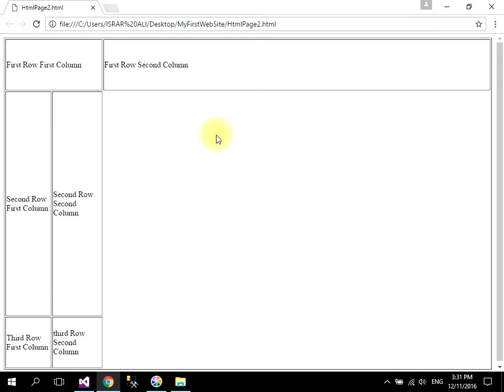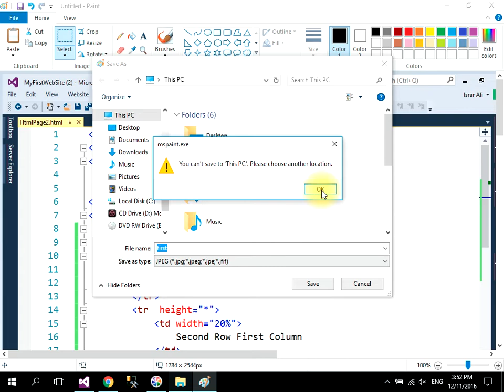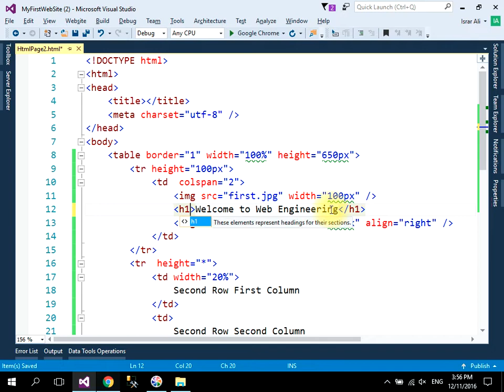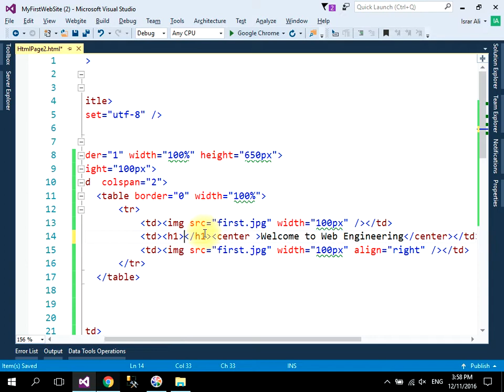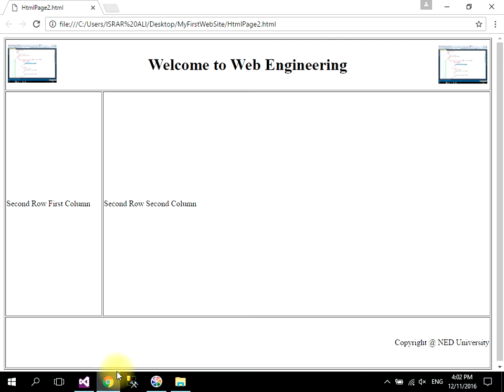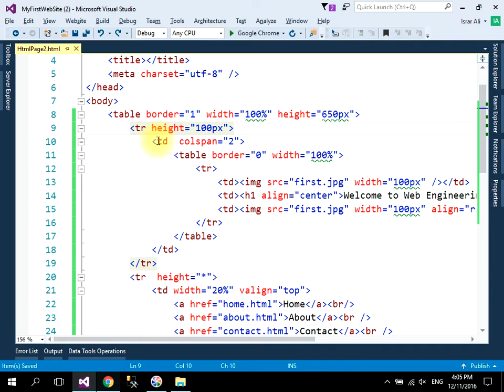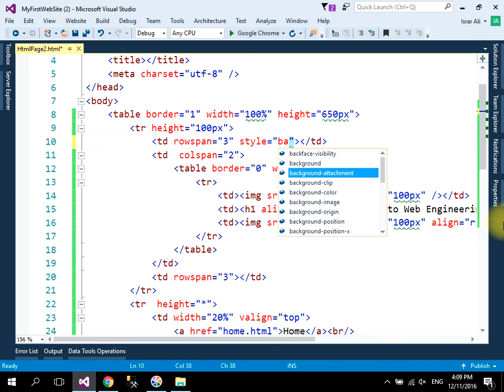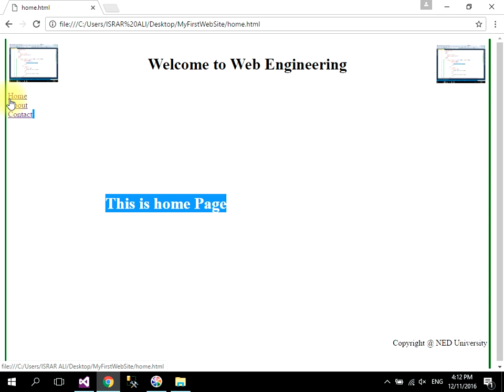HTML Part 3